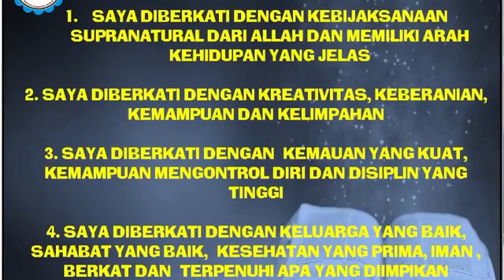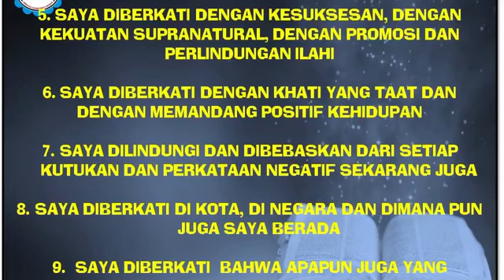TUHAN MUNCUL - PS. ELISHA ADY - JKI MCC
Syalom Terima kasih sudah bergabung bersama dengan kami dalam siaran channel ini.

-Bapak/Ibu yang membutuhkan pelayanan konseling dan doa dapat menghubungi Ps.
Donasi
Bapak/ibu dapat memberikan persembahan dan donasinya dengan mengirimkan ke rekening BCA atas nama JKI Miracle Community Church 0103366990 tau dengan DIGITAL WALLET (OVO, GOPAY, LINK, DANA dll
Jadwal Ibadah Sepekan :

- Ibadah Intimate Worship Setiap hari Senin - Minggu Pkl. 05.00 WIB
- Ibadah Doa Malam Terobosan Setia Rabu dan Jumat Pkl. 19.00 WIB
- Ibadah Raya Minggu Pkl. 10.00 & pkl. 18.00
Semua disiarkan lewat FB, Instagram dan Youtube

BERISI VIDEO -VIDEO KHOTBAH KRISTEN, PELAYANAN MISI, MIRACLE MESSAGE (PESAN GEMBALA), COVER LAGU, DAN SEGALA RENUNGAN DARI PS. ELISHA ADY - GEMBALA GEREJA JKI MIRACLE COMMUNITY CHURCH. TUHAN MEMBERKATI.